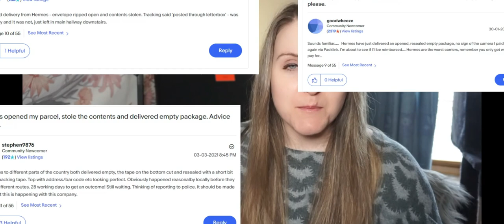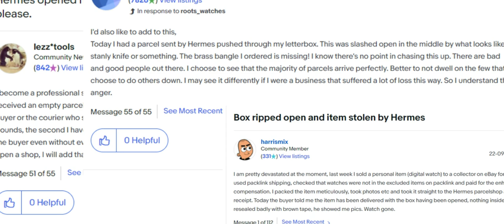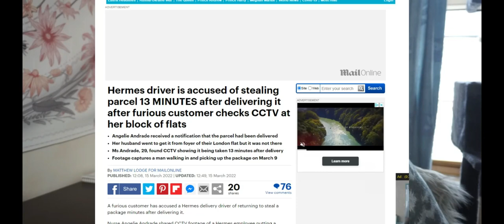The My Hermes / Evri Problem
It's more than a name! Parcel theft and criminal damage? Share your My Hermes / Evri stories below!

► EBAY & ETSY
LED 8” Ring Light
Clothes Mannequin
Set of 3 Plastic Storage Boxes 50 L
Really Useful Boxes
Minky Bobble Remover
Thermal Label Printer

► PACKAGING SUPPLIES I USE:
Clothes - 100 Mixed size grey poly bags
DVD’s - 100 Padded Envelopes
Bubble Wrap 500mm X 100m
Royal Mail Sizing Guide
X7 Heavy Duty Brown Packaging Tape